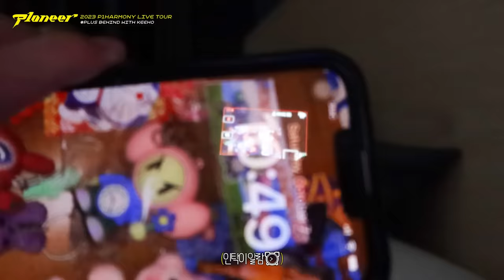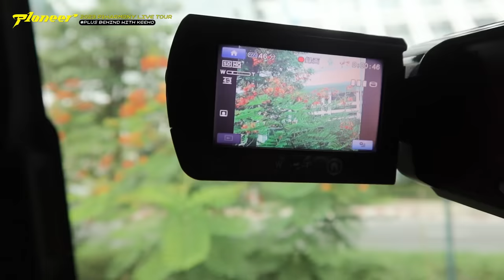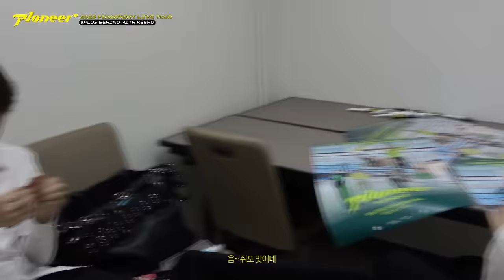2023 P1Harmony LIVE TOUR [P1ustage H : P1ONEER] Plus Behind EP.17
2023 P1Harmony LIVE TOUR [P1ustage H : P1ONEER] Plus Behind EP.17